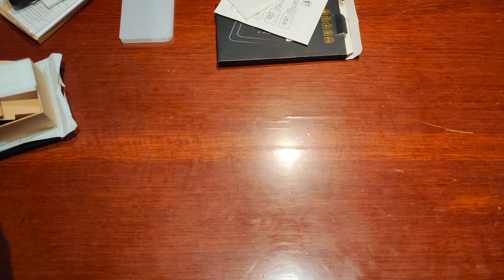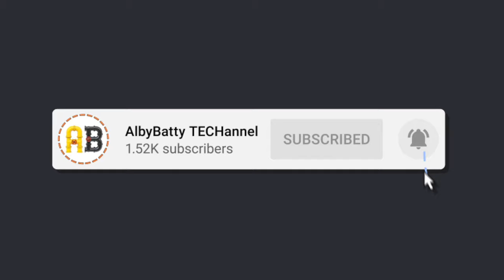RECENSIONE Motorola Edge 30 Ultra + Cover + Vetro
Motorola Edge 30 Ultra
Cover rugged ETSH
Vetro temprato
Recensione dello smartphone top di gamma MOTOROLA EDGE 30 ULTRA.
Il video comprende anche:
- Recensione della cover rugged ETSH con protezione per fotocamera scorrevole, supporto ad anello e supporto magnetico
- Recensione delle pellicole in vetro temprato Holilo per display e fotocamere posteriori